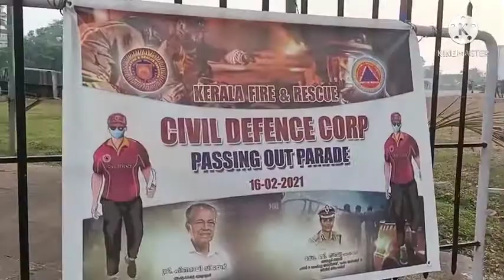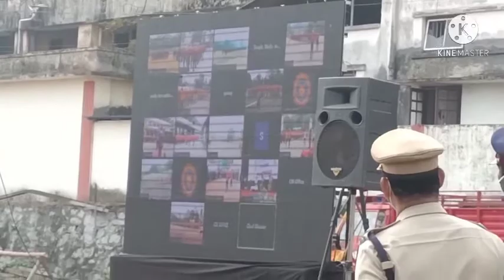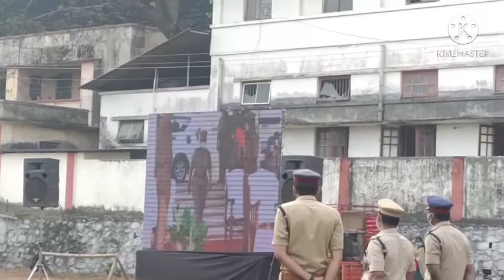സുരക്ഷക്കായി നാം ഒന്നിച്ചു പോരാടാം |Part-1|Civil defence passing out pared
കേരളാ ഫയർ & റെസ്ക്യൂ സിവിൽ ഡിഫൻസ് ആദ്യ ബെറ്റാലിയന്റെ പാസിംഗ് ഔട്ട് പരേഡ് ഇന്നലെ  നടത്തപ്പെട്ടു.

ബഹുമാനപ്പെട്ട കേരള മുഖ്യമന്ത്രി  പിണറായി വിജയൻ, ഫയർ & റെസ്ക്യൂ ഡയറക്ടർ ജനറൽ  ഡോ. ബി സന്ധ്യ ഐ പി എസ്സ്,
സിവിൽ ഡിഫൻസ് ആർ എഫ് ഒ സിദ്ധകുമാർ,
ഡയറക്ടർ  ടെക്നിക്കൽ എം നൗഷാദ് എന്നിവർ ഓൺലൈനിൽ സല്യൂട്ട് സ്വീകരിച്ചു.

കോട്ടയത്ത് പോലിസ് പരേഡ് ഗ്രൗണ്ടിൽ നടന്ന പരേഡിൽ കോട്ടയം ഡി എഫ് ഒ  ഷിനോയ് കെ ആർ സല്യൂട്ട് സ്വീകരിച്ചു.

Salute received by
Hon.Minister
Director General of  Fire force, Civil Defence, Home guard
Director Technical
FRO Civil Defence
DFO Kottayam